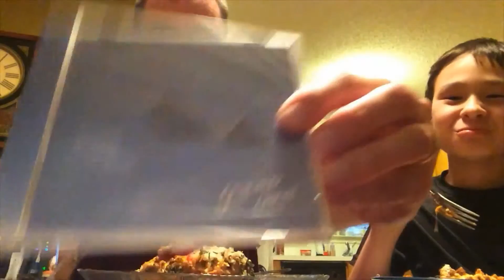Thumbing Thru Group_Inou's Map CD Booklet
Let's take a quick look at Group Inou's Map album. Watch as my son and I thumb thru the CD booklet while eating lasagna.

My wife even makes a cameo first time appearance and throws me some bread to eat with dinner! My wife rules.

Map was released on 7.1.2015. It's available at CDJapan.